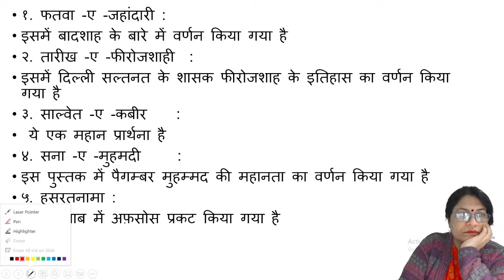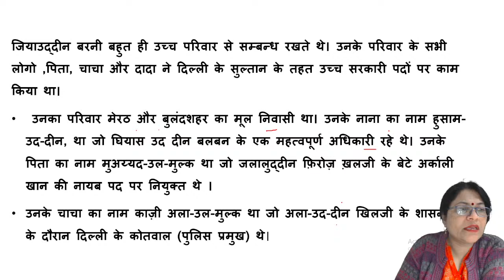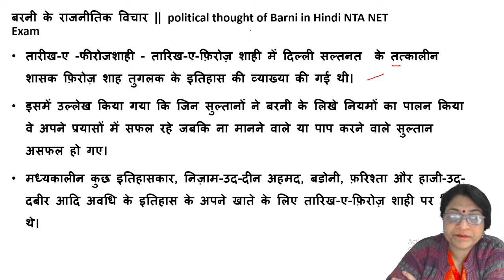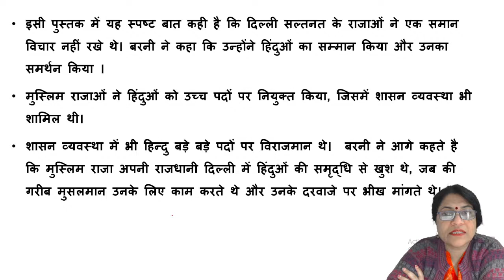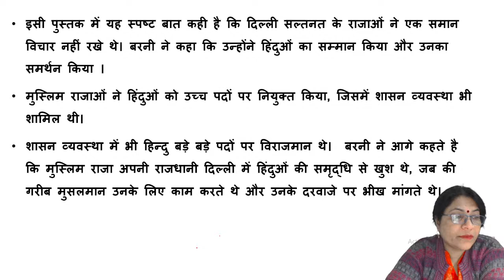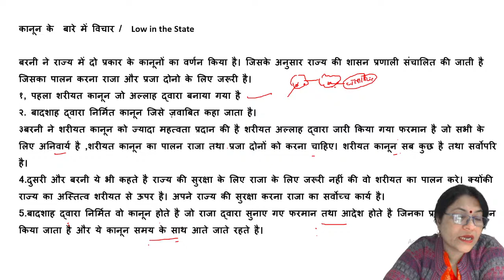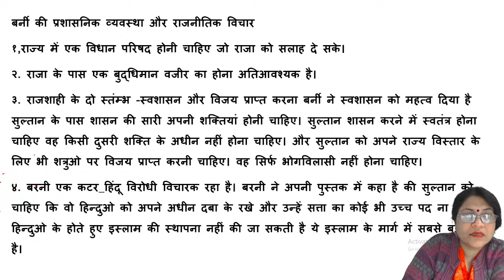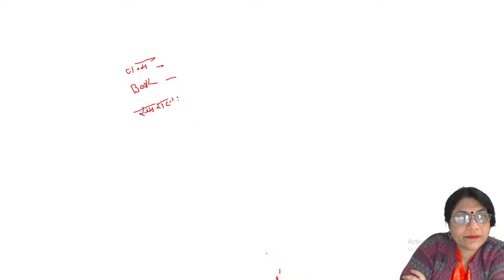Copy ofभारतीय राजनीतिक विचारक इकाई 3 : जियाउद्दीन बरनी ( UGC NET JRF/ SLET / SET / AP/ PGT/PSC/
उपयुक्त दी गई लिंक में विश्वविद्यालय अनुदान आयोग की पात्रता परीक्षा  और सभी राज्यों की राज्य पात्रता परीक्षा के साथ सहायक प्राध्यापक के लिए डॉ नीलू शर्मा द्वारा राजनीति विज्ञान के सम्पूर्ण   पाठ्यक्रम का हिंदी माध्यम में माइंड मैप के साथ अध्यापन कराया जाता है I   आप सब का नियमतिकरण से लाइव क्लास में भागीदारी होना आप सभी को सहायक प्राध्यापक की मंज़िल तक पहुंचाएगा
 संघ लोक सेवा आयोग और   राज्य सेवा परीक्षा  के लिए व्यक्तिगत उचित मार्गदर्शन प्राप्त कर सकते है
    हमसे   जुड़ने के लिए  टेलीग्राम को ज्वाइन करे